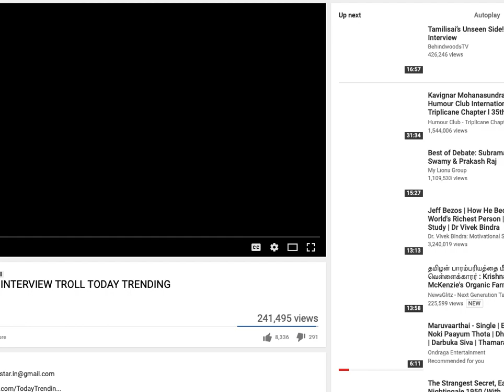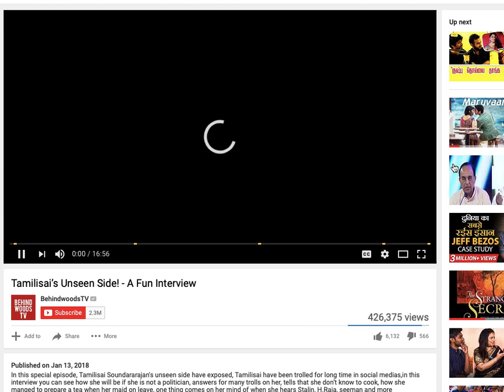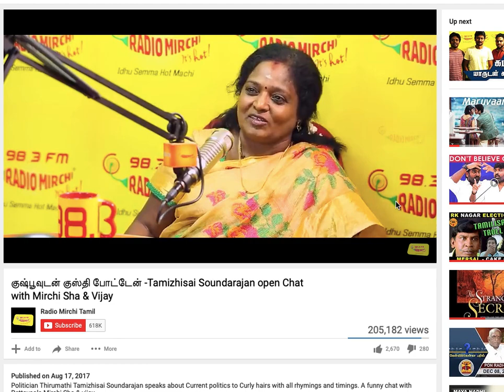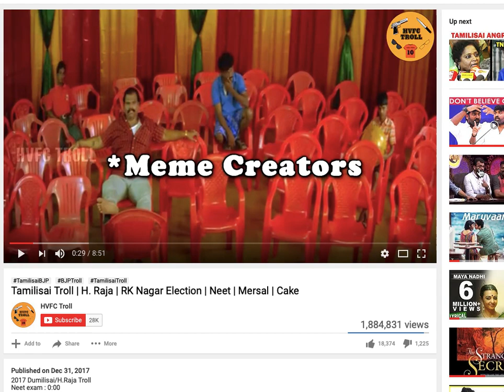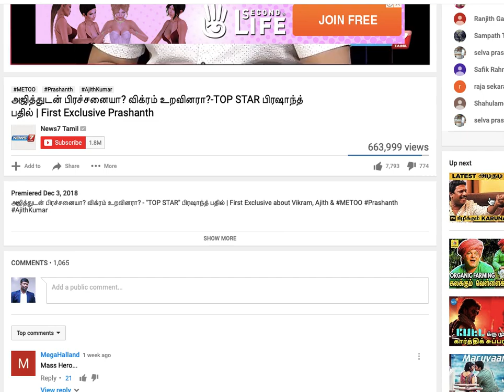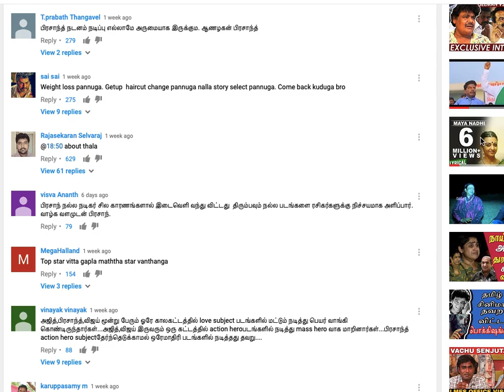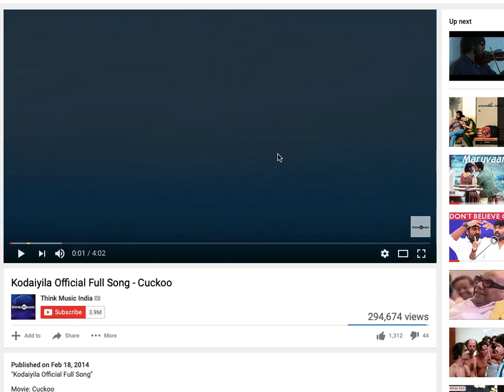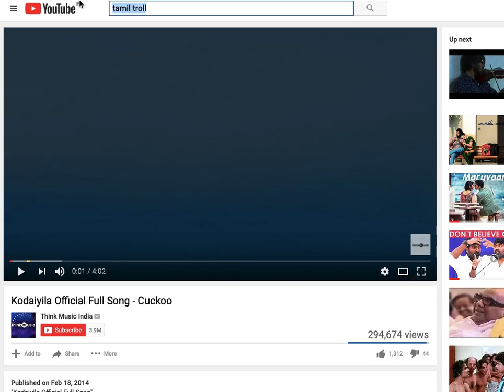நான் எங்கே போகிறேன் ? Suresh Chellam - 900 43 23 603 (WhatsApp)